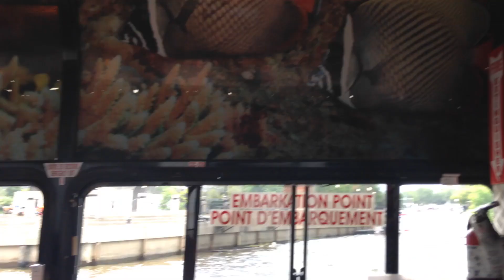Bus que se transforma en barco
Bus que puede flotar en río de Ottawa Ontario Canada
Lady dive tour